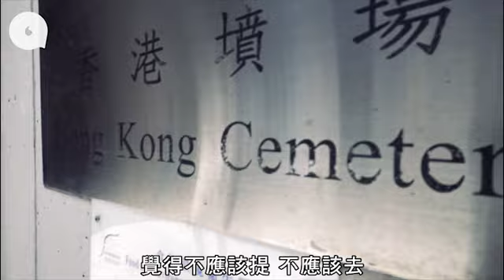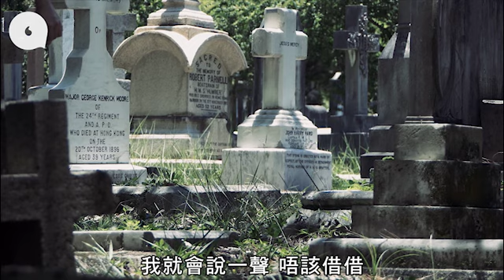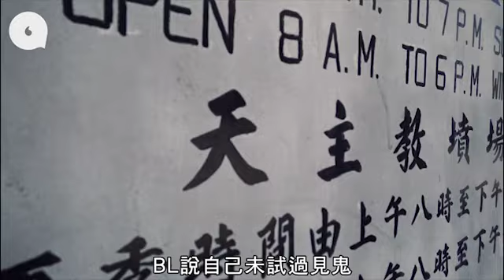專影墓碑回應嫻姐？ 「墳場研究」版主：無因為某人言論特登講六七暴動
清明已過，未到重陽，此時此刻談墳場？啋！華人傳統中，死亡從來是忌諱，不該提，墳場這種與死亡掛鈎之地，更是清明重陽等時節才敢去。但這個世界偏偏有人心口掛着個勇字，18歲歷史系大學生BL視「逛墳場」為興趣，嘗試發掘墓碑的背後故事，他笑言：「有時落堂心情好，就會過嚟行！」